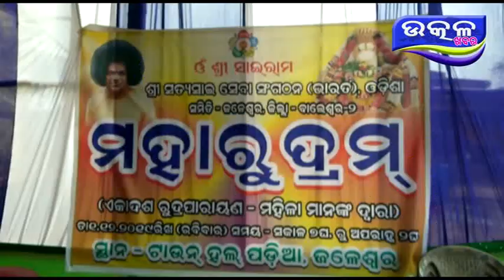ମହାରୁଦ୍ରଣ ଯଜ୍ଞ- Ajira Odisha Utkal Khabara